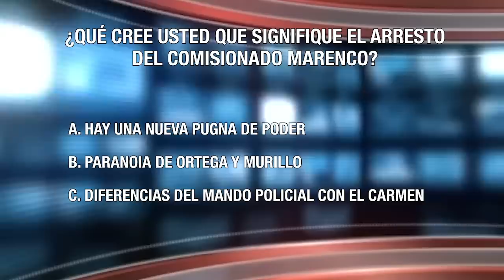El superespía de la Policía retirado en El Chipote, en Noti Miér-Coles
El Comisionado general en retiro Adolfo Marenco, recibió el frente frío en las celdas de El Chipote en Nicaragua después de perder el “calorcito” que le daban en El Carmen… Este es un nuevo episodio de Noti Miér-Coles, la sátira de las noticias a mitad de semana con Elmer Rivas.